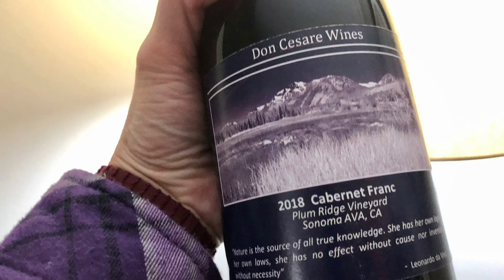Beautiful time spent in nature, 2019